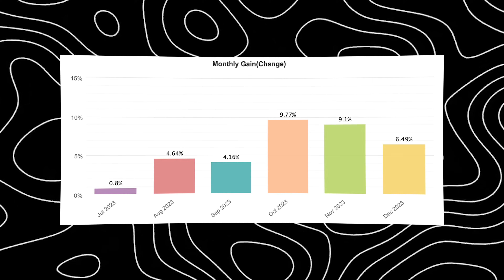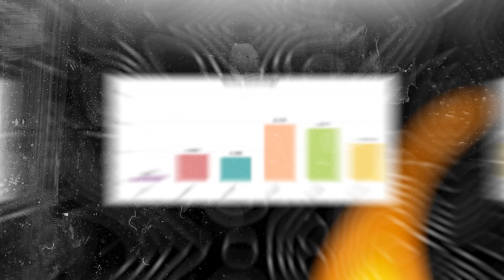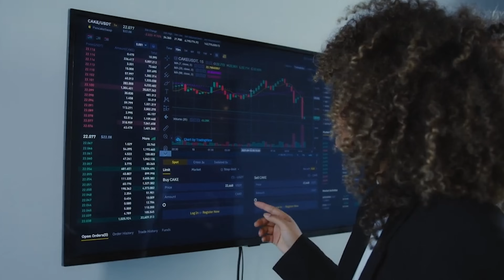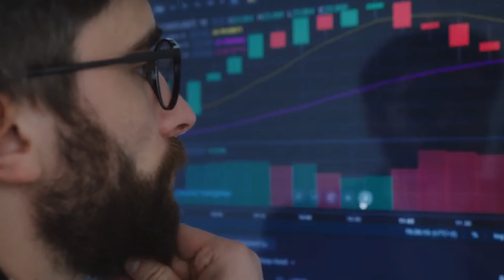What I Wish I Knew When I Started Forex Trading